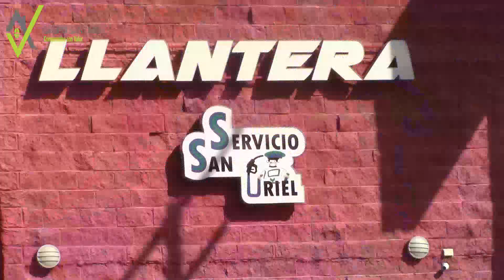Jesús Yave Estrada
Jesús Yave abre el tercero de la serie ante los Indios y poco a poco esta mostrando avances en su adaptación a la liga